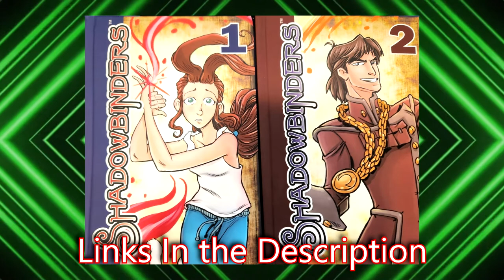ShadowBinders Volume 1 & 2 Intro- Getting Ready for the next phase of the channel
Make Sure to Support Clownfish TV
Check us out on Twitch
Twitch.tv/adrinkwithcrazy